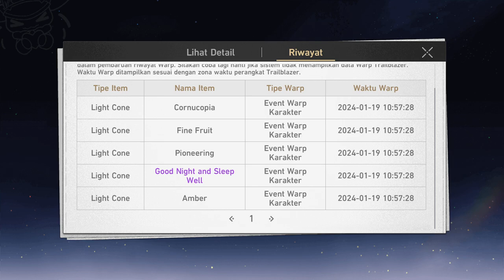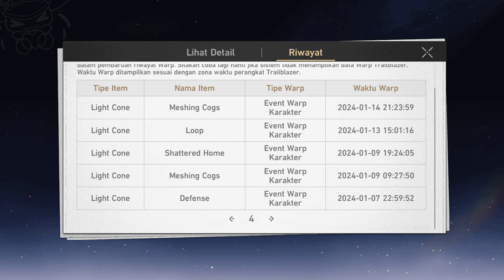57 TIKET GACHA UNTUK BLACK SWAN ZONK !!! HONKAI: STAR RAIL